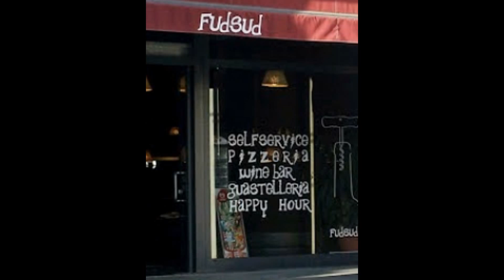La mia persona del video.